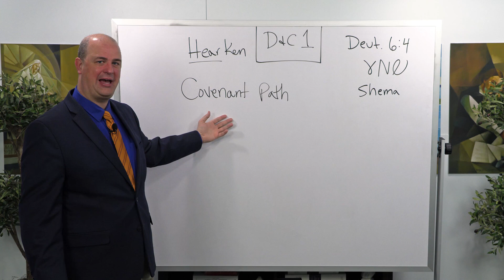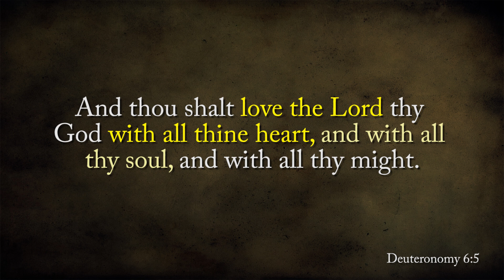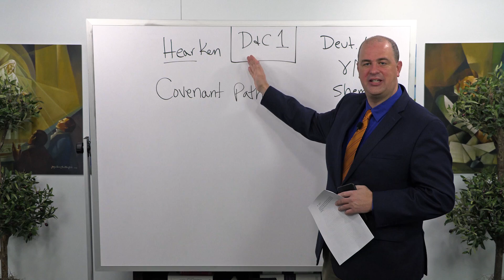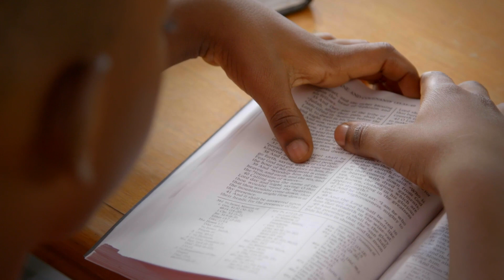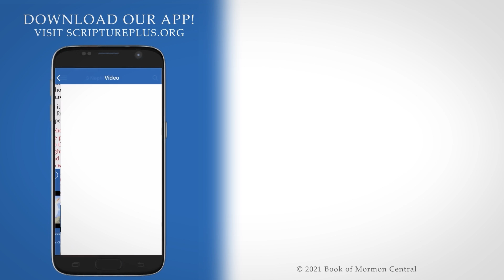Come Follow Me with Taylor Halverson (Doctrine and Covenants 1, Dec 28-Jan 3)